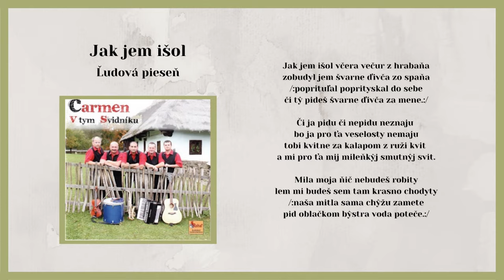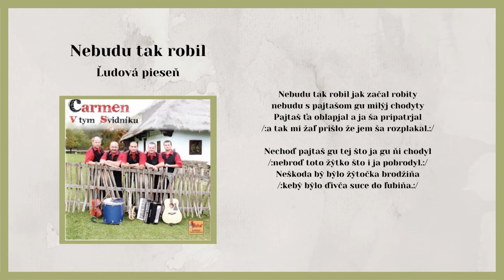CARMEN 1, Jak jem išol včera večur, Nebudu tak robil, ľudové, Videorohaľ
00:00 Jak jem išol včera večur
01:30 Nebudu tak robil

158. titulom, vydaným v hduobnom vydavateľstve VIDEOROHAĽ, bol album hudobnej skupiny Carmen pod názvom "V tym Svidnyku" UčInkujú: Jozef Ivanč - bicie, Milan Džupin - gitara, Mgr.Miloš Stronček - husle, Miro Hvizd - klávesy a Michal Kanaloš - saxofón.